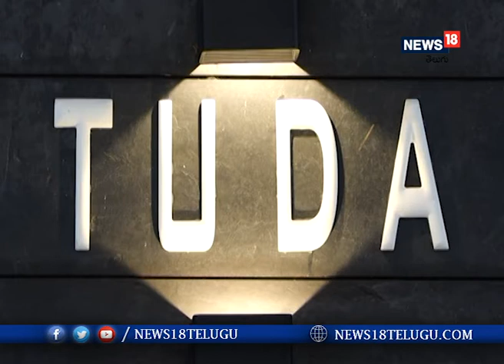ఆనందయ్య ఆయుర్వేద మందు పై పరిశోధనలో పురోగతి..TUDA I News18 Telugu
ఆనందయ్య ఆయుర్వేద మందు పై పరిశోధనలో పురోగతి..TUDA

 తిరుపతి: టీటీడీ పాలకమండలి సభ్యులు చెవిరెడ్డి భాస్కర్ రెడ్డి నేతృత్వంలో తిరుపతి తుడా కార్యాలయం వేదికగా బుధవారం టీటీడీ ఆయుర్వేద నిపుణులు, ఆనందయ్య కుటుంబ సభ్యులతో భేటీ.. జాతీయ ఆయుర్వేద పరిశోధన సంస్థ అనుమతులు కలిగిన ల్యాబరేటరీ చేర్లోపల్లి సమీపంలో సుజన్ లైఫ్ సైన్సెస్ ప్రైవేట్ లిమిటెడ్ లో అధ్యయనం అనుకూలతల తీరును పరిశీలించిన టీటీడీ పాలకమండలి సభ్యులు చెవిరెడ్డి, టీటీడీ ఆయుర్వేద వైద్య నిపుణులు..ఆనందయ్య కరోనా మందు పై సానుకూల ఫలితాలు రానున్నాయి..ఆనందయ్య మందును తిరుపతిలోని సృజన లైఫ్ రీసెర్చ్ సెంటర్ లో  అధ్యయనం సాగుతోంది.